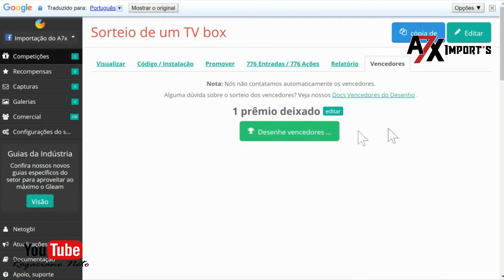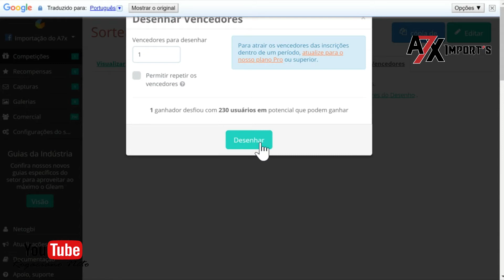GANHADOR do sorteio Grátis para os inscritos do canal ⚠ Grupos para participar na descrição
▼LINKS PARA PARTICIPAR DOS GRUPOS DO CANAL▼